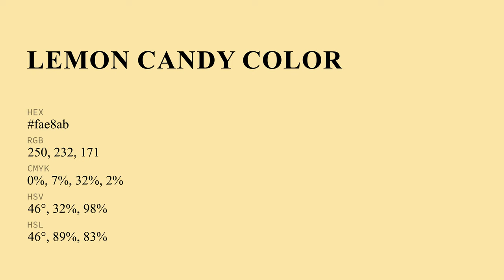Lemon Candy color fae8ab hex Cool Yellow color fae8ab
What color is Lemon Candy ? fae8ab hex, Cool Yellow color fae8ab

Hex fae8ab Color Code is also known as Lemon Candy color

Hex fae8ab Color code in RGB color code model is created after adding 98.04% red color, 90.98% green color and 67.06% blue color.
Hex fae8ab Color code in CMYK color (process color) code model is generated after subtraction of 0% cyan, 07% magenta, 32% yellow, 02% black.